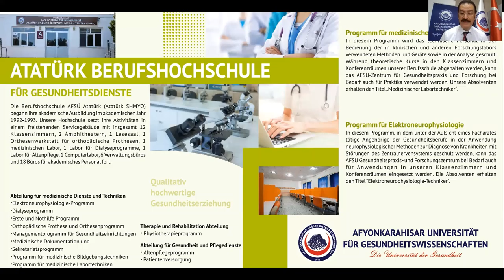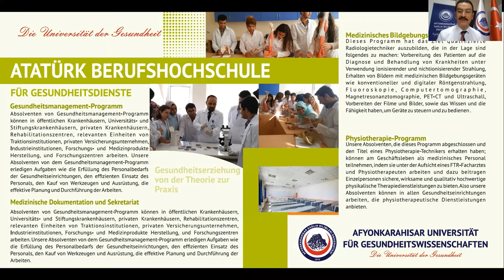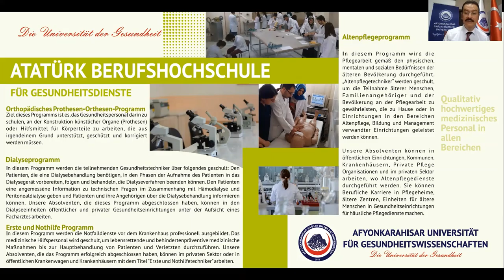AFSÜ Atatürk Berufschochschule für Gesundheitsdienste Informationen - 2021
Afyonkarahisar Universität für Gesundheitswissenschaften
Atatürk Berufschochschule für Gesundheitsdienste Informationen - 2021

Präsentation: Öğr. Gör. Mustafa Hakan Yapıcı